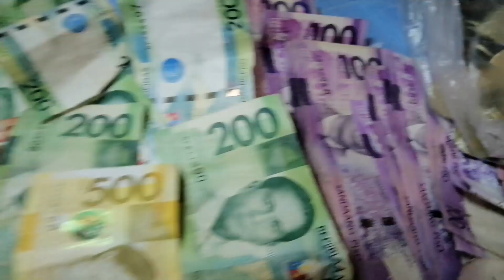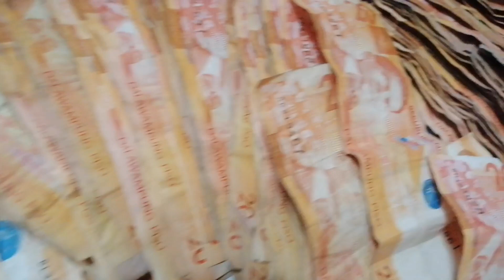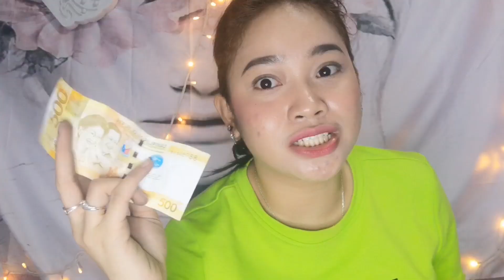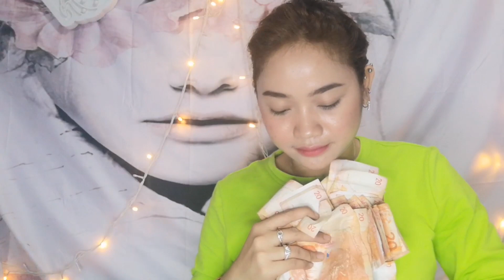IPON CHALLENGE 2019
Hey, guys i’m gemalyn! 20 years old Filipina🇵🇭👩🏻